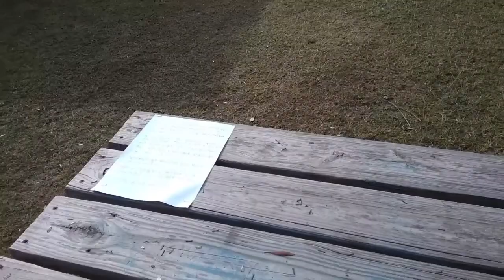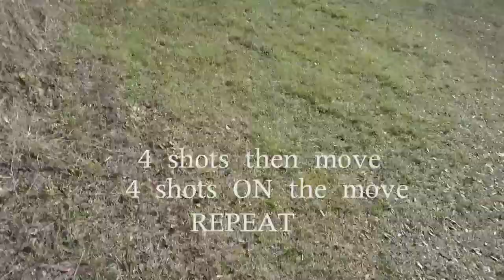Shooting Action Steel for the 1st time - Central Florida Rifle & Pistol Club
I shoot my first action steel meetup at Central Florida Rifle & Pistol Club.

1st Stage video - 0:11
2nd Stage video - 1:51
3rd Stage video - 3:20
4th Stage video - 4:20

Standard Glock 19 4th Gen 9mm. Alien Gear OWB Kydex Holster and two mag Blade-Tech holster.